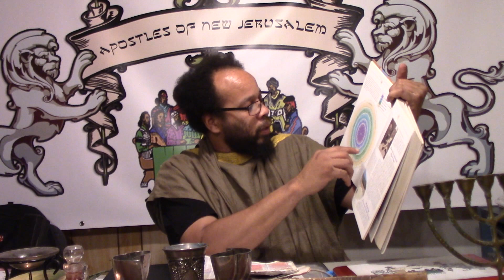ANJ Class : Why we celebrate the Opening of the First Fruits Part 4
Elder Mathath Explains that according to the bib;e, the opening of the first fruits should be celebrated as well as the day of Pentecost